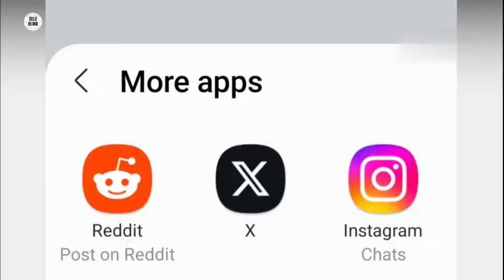Taylor Swift EXPLODES over DEEPFAKE AI Scandal!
Taylor Swift is reportedly furious about her AI-generated nudes circulating online. The pop star is considering legal action against the deepfake porn website that is hosting the images, according to an exclusive Daily Mail report.

Earlier this week, disturbing and explicit images of Taylor Swift, created using artificial intelligence, began to emerge on social media platforms like Reddit, X and Instagram. These images were not only deeply offensive and upsetting, but also a clear violation of the singer's privacy and dignity. The pictures created a storm, with Swift fans campaigning to get them removed and attempting to bury them with tweets of support.

celebritynews, celebritygossip, hollywoodgossip, entertainmentnews,